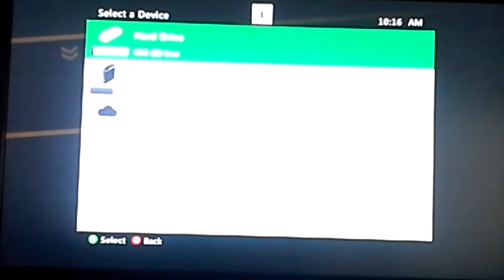Playing driver San Francisco